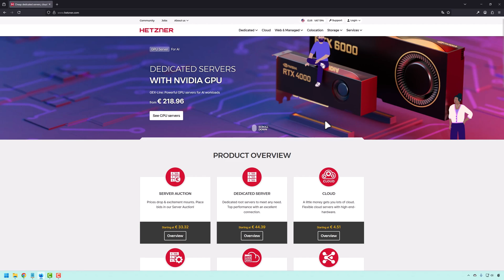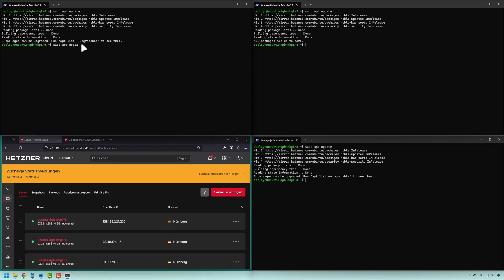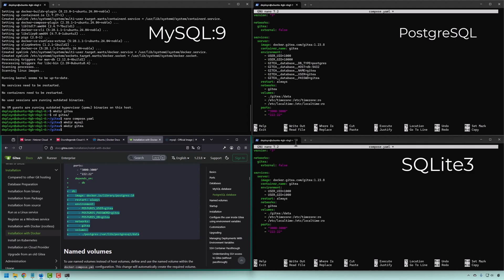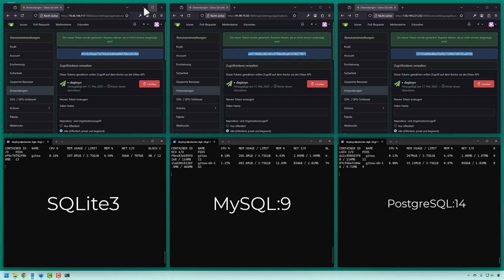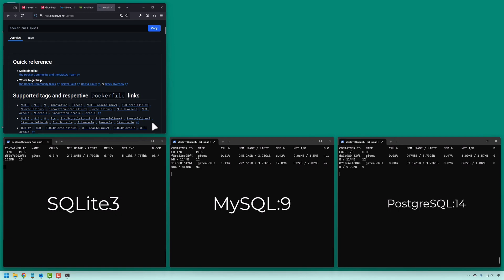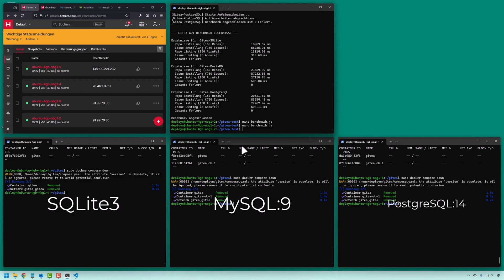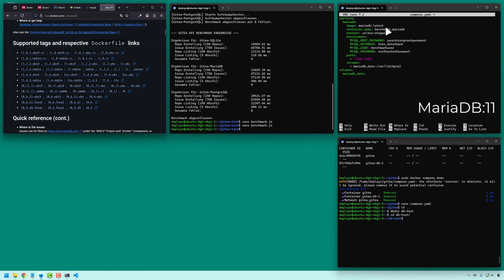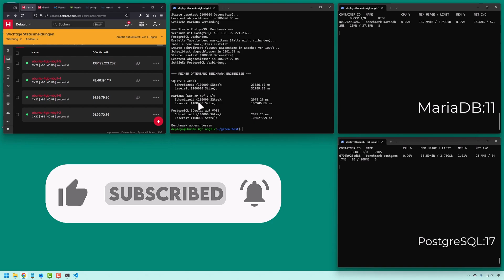MySQL vs. PostgreSQL vs. SQLite: Der überraschende Gewinner im Performance-Test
In diesem Video vergleiche ich die Geschwindigkeit und Ressourcennutzung von SQLite, MySQL (MariaDB) und PostgreSQL in verschiedenen Szenarien.

*   **Docker & Gitea:** Installation von Gitea mit Docker, jeweils konfiguriert für SQLite, MySQL und PostgreSQL.
*   **Gitea Benchmark:** Ein custom Node.js-Skript testet API-Operationen (Repositories & Issues erstellen/lesen) auf allen drei Gitea-Instanzen.
*   **Direkter Datenbank-Benchmark:** Ein zweiter Test fokussiert sich auf reine Schreib- und Lese-Performance direkt auf den Datenbanken (MariaDB & PostgreSQL) und vergleicht sie mit einer lokalen SQLite-Datei.
*   **Analyse & Fazit:** Detaillierte Auswertung der Ergebnisse – welche Datenbank eignet sich für welchen Anwendungsfall am besten? Gibt es einen klaren Gewinner?

Ich zeige euch Schritt für Schritt, wie ich die Testumgebung aufbaue, die Benchmarks durchführe und die Ergebnisse interpretiere.

🕒 **Timestamps:**
0:00 - Intro & Ziel des Videos
0:13 - Server-Setup bei Hetzner (CX22)
2:35 - Docker Installation auf allen Servern
6:55 - API Tokens für Gitea generieren
8:08 - Benchmark-Server & Gitea Test-Skript vorbereiten (npm, Axios)
9:00 - Gitea Benchmark: Erklärung des Skripts
9:44 - Gitea Benchmark: Durchführung & erste Ergebnisse (SQLite, MariaDB, PostgreSQL)
12:15 - Zweiter Gitea Benchmark-Durchlauf zur Verifizierung
12:38 - Vorbereitung für direkten Datenbank-Benchmark (Docker Compose für MariaDB & PostgreSQL)
13:59 - Direkt-Benchmark: Erklärung des Skripts (Schreib- & Lesetest)
14:30 - Direkt-Benchmark: Durchführung & erste Ergebnisse
20:05 - Direkt-Benchmark: Auswertung (Massen-Schreiben, Einzel-Lesen)
15:21 - Direkt-Benchmark: Skalierter Test (100.000 Zeilen) & Ergebnisse

Welche Datenbank nutzt ihr am liebsten und warum? Schreibt es in die Kommentare!